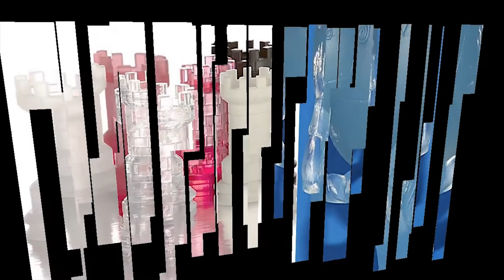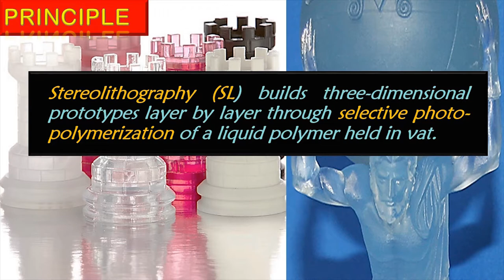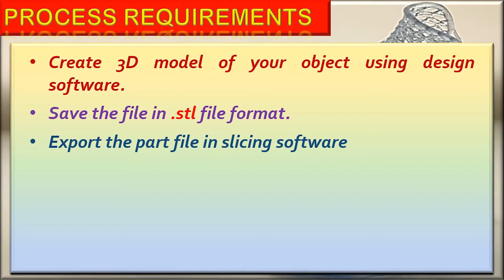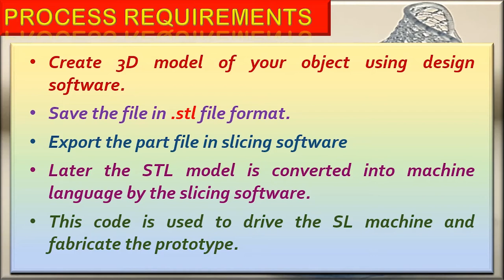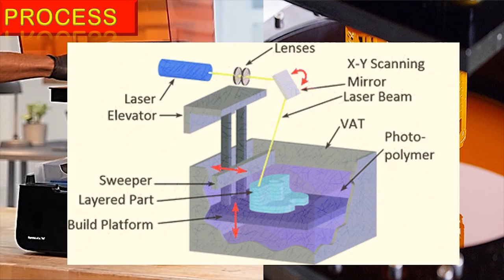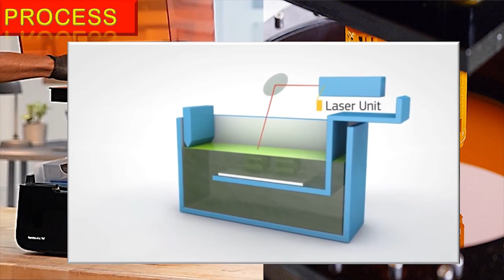SLA (Stereolithography) ADDITIVE MANUFACTURING PROCESS TAMIL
we're on Instagram as @chennaiminds. Install the app to follow my photos and videos.

SLA(Stereolithography) ADDITIVE MANUFACTURING PROCESS

Stereolithography (SLA or SL; also known as stereolithography apparatus, optical fabrication, photo-solidification, or resin printing) is a form of 3D printing technology used for creating models, prototypes, patterns, and production parts in a layer by layer fashion using photochemical processes